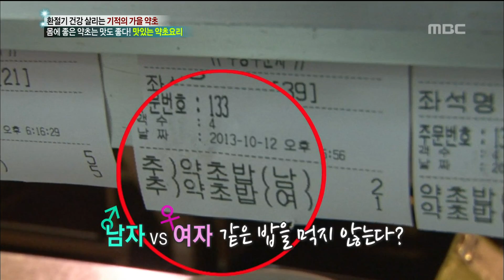기분 좋은 날 - 약초를 맛있게 먹는 법을 공개합니다!, #03 20131023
다양한 한약재를 이용하는 남자밥.여자밥

방송시간: (월~금) 오전 09:45~
MBC 기분 좋은 날, Good day, 2013/10/23, MBC TV,